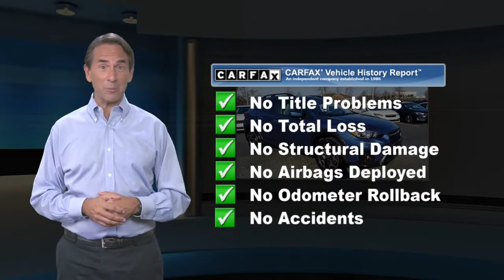Used 2020 Subaru Crosstrek Premium, Tinton Falls, NJ 240499L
World Subaru

Get more for your money, ask about our world VIP program!CARFAX One-Owner. Clean CARFAX.27/33 City/Highway MPGAwards:* ALG Residual Value Awards, Residual Value AwardsAt World Subaru we believe your experience should be fast, fair and simple. We use real market data from credible 3rd parties like Kelly Blue Book so you can get a market proven price and a clear value of what your trade is worth. It's all about transparency, honesty, and integrity so you can purchase with confidence and walk away with a great deal!

[RLVID:11042:1182f60a336ff272:d9b5af48f35d9578:1]